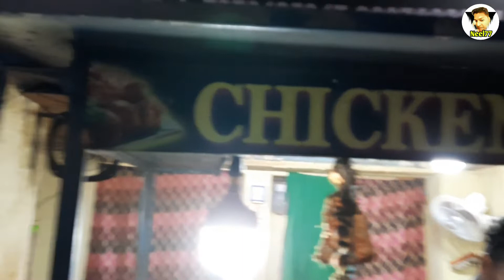Cuttack Famous KAC Chicken Pakoda || ରସୁଣ ପାଖୁଡା ମିକ୍ସ ଫ୍ରାଏ ପ୍ରସିଦ୍ଧ ଚିକେନ୍ ପକୋଡା || College Square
Channel Video Shooting Location: College Square, Factory Road, Cuttack, Odisha